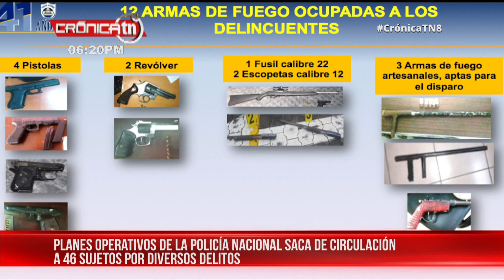Policía esclarece homicidio ocurrido en Villa Progreso, Managua - Nicaragua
En los resultados de los diferentes planes operativos que realiza la Policía Nacional, de la semana del lunes 2 al domingo 8 de noviembre, sobresale el esclarecimiento de un homicidio ocurrido el pasado fin de semana en Villa Progreso, Managua.

Según el informe detallado por el comisionado general Sergio Gutiérrez, un total de 46 delincuentes fueron arrestados por delitos de peligrosidad, entre estos ocho por homicidio, uno por femicidio, 35 por robos con intimidación (asaltos), dos abastecedores de droga y una agrupación delincuencial desarticulada.

Mauricio de Jesús Guerrero López, Samuel Josué Gómez Solano, quien registra antecedentes por robo con intimidación, robo con violencia y robo con fuerza; Dago Josué Lanuza Narváez, el que registra antecedentes por robo con intimidación y robo con violencia, son los señalados de ser los presuntos autores de la muerte de Fernando José Álvarez Álvarez (q.e.p.d), delito ocurrido el domingo 8 de noviembre 2020, en Villa Progreso, Managua.

La policía les ocupó el cuchillo con el que presuntamente le arrebataron la vida a su víctima de una certera estocada en el corazón.

Esclarecimiento de otros delitos
Otro detenido por homicidio es Marcos José Zamora Rocha, autor de la muerte de Jairo José Castro Álvarez (q.e.p.d), delito ocurrido también el domingo en el barrio Enrique Gutiérrez, Managua. La policía logró ocupar el cuchillo utilizado en el crimen.

Jeremías Omier Pineda, detenido en la Costa Caribe Norte por el delito de femicidio.

Autor del delito de robo con intimidación (asalto) utilizando arma de fuego, se desplazaba en vehículo Taxi,  Álvaro Iván Mina Cajina. Le ocuparon un automóvil taxi, Hyundai, color gris, placa M 12152.

Desarticulación de agrupación conocida como “El Camello” por delito de robo con intimidación (asalto), municipio Ciudad Sandino. Managua.

Integrantes Allan Enrique Guadamuz Espinoza, quien registra antecedente por portación ilegal de armas de fuego; Ervin Isidro Pérez Orozco, Engel Danilo Torrez Chavarría, Oscar Antonio Castillo Hernández y Enmanuel Antonio Orozco quien registra antecedente por robo con Intimidación y robo con violencia.